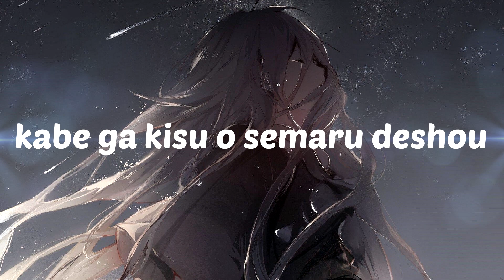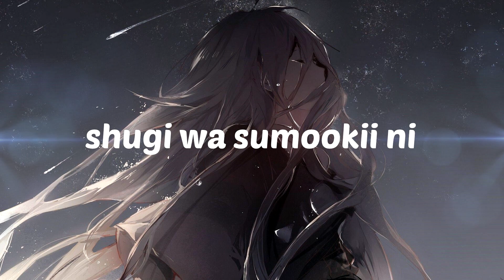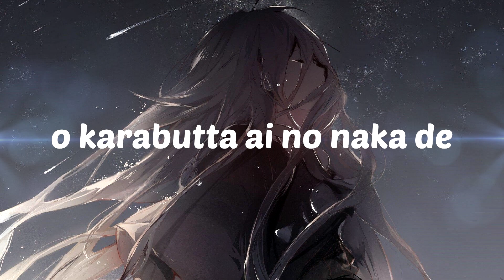Soraru x Mafumafu - Hibana(Romaji Lyrics)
=-=-=- Description -=-=-=